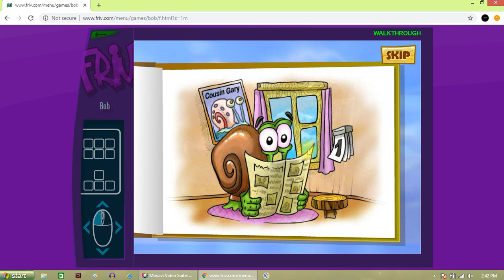Snail Bob 2